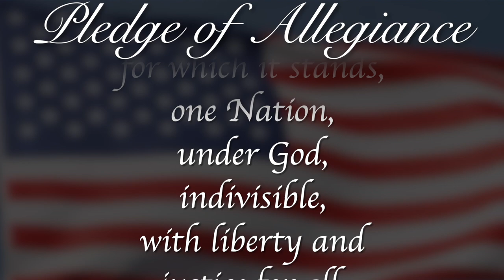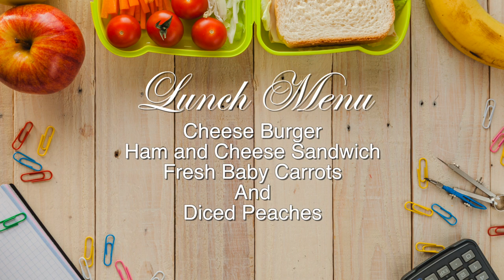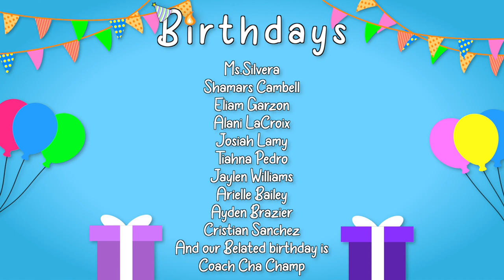Morning Announcements September 14th, 2023